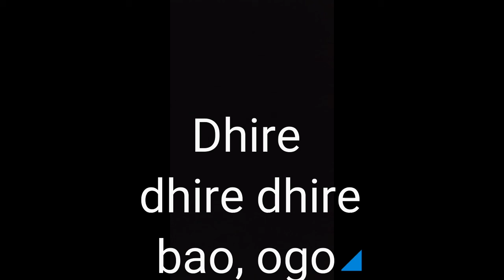Dhire dhire dhire bao, ogo utol hawa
Rabindrasangeet by Sonali Mukherjee